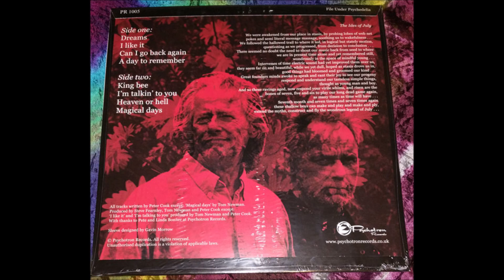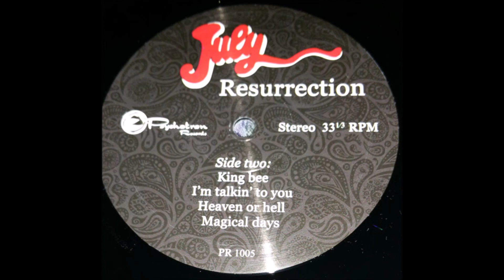12-July-Regeneration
July  – Resurrection
Label: Neddysongs Recordings – none
Format:
CDr, Album
Country: UK
Released: 2013
Genre: Rock, Pop
Style: Psychedelic Rock
1  Dreams 5:06
2  I Like It 4:37
3  Can I Go Back Again 5:32
4  Counting The Minutes 4:24
5  A Day To Remember 3:47
6  King Bee 4:27
7  All The Hours There Are 3:12
8  I'm Talkin' To You 3:46
9  Linear Thinking 2:56
10  Heaven Or Hell 4:08
11  Magical Days 3:59
12  Regeneration 4:17
Producer [Assisted by] – Peter Cook (4) (tracks: 1, 3 to 6, 9 to 12), Tom Newman (2) (tracks: 1, 3 to 6, 9 to 12)
Written-By – Peter Cook (4) (tracks: 1 to 6, 12), Tom Newman (2) (tracks: 7, 11)